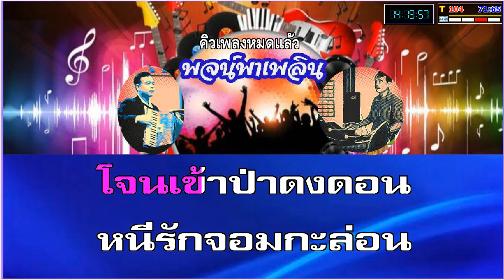สวัสดีความรัก คาราโอเกะ สุเทพ วงศ์กำแหง F